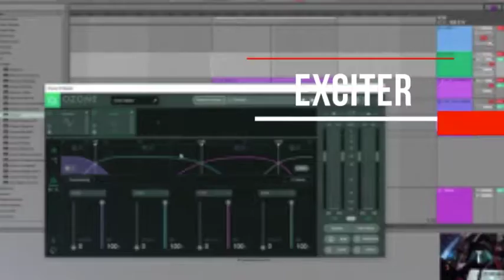Maste Class - Mezcla y Mastering - Ozone 8 /izotope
SEMINARIO MASTERING ~ Este Jueves 15 de Nov, tendremos un Master Class; 🎶 nos acompañarán los representantes de de @izotopeinc a presentar el Ozone8 - lo último en tecnología para Mastering 🔝🎶✨
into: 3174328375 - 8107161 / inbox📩